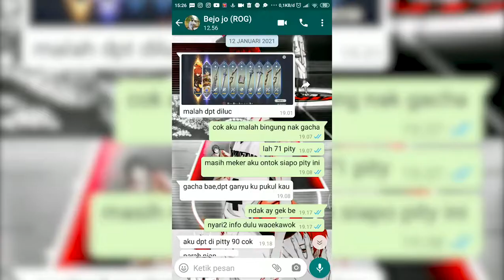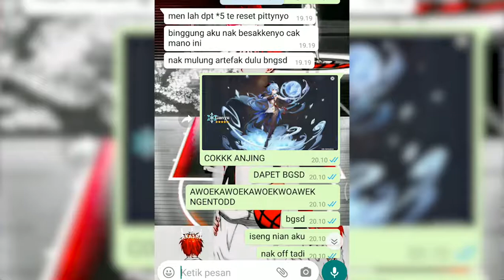GENSHIN IMPACT V 1.2 IN NUTSHELL | Menjelajahi Dragonsphine!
Udah V 1.3 AJA NIH GAME, MARI KITA MENGENANG MOMENT DIMANA SAAT KITA BARU-BARU UPDATE GENSHIN IMPACT KITA KE V 1.2